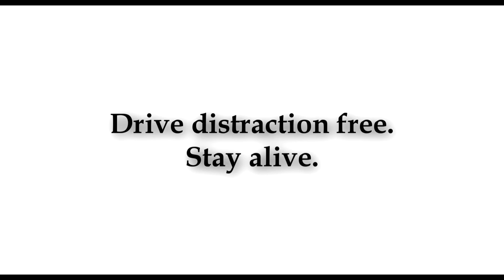"Distracted"-Bridgestone Safe Driving PSA Video Contest Entry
55 Sec. video that me and my friends made about driving while distracted for the Bridgestone contest.
HELP me out on the voting by going to Bridgestone's Facebook and You TUbe prfile and voting!!!